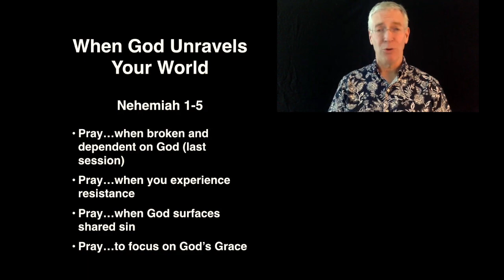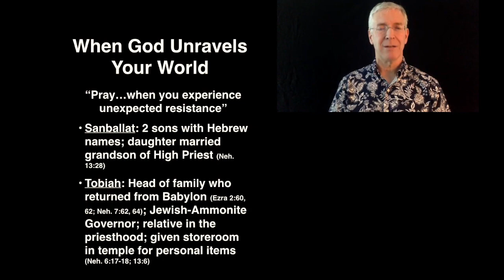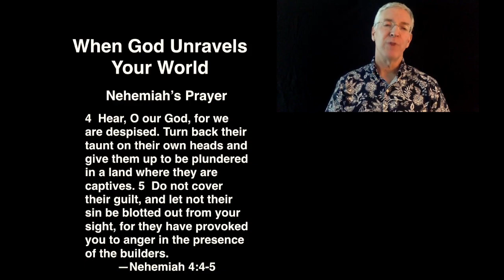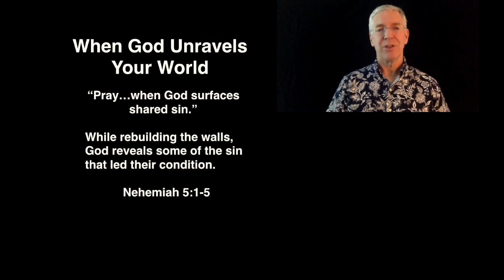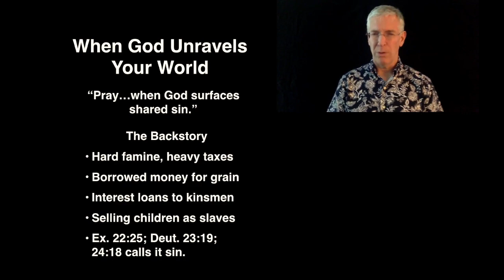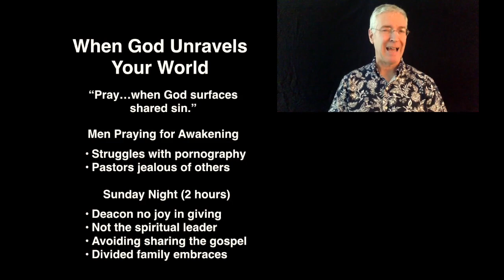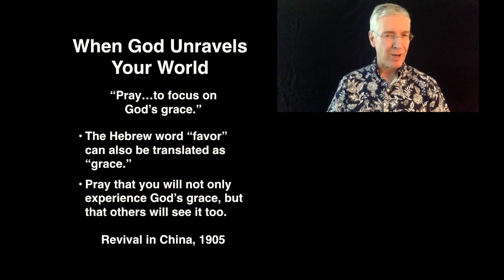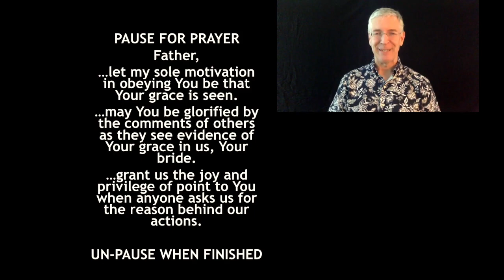Unraveled - Session 4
This is the fourth session in our prayer series “Unraveled."